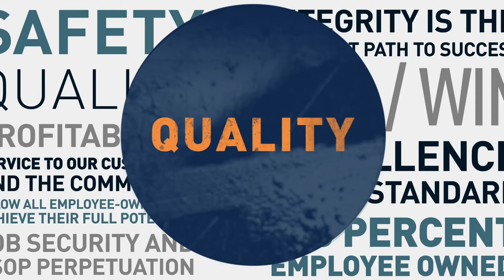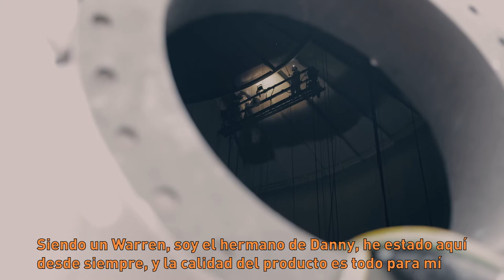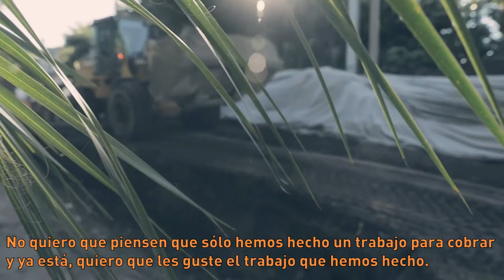Advancing Garney Culture - Quality